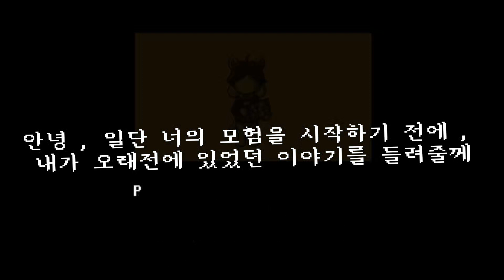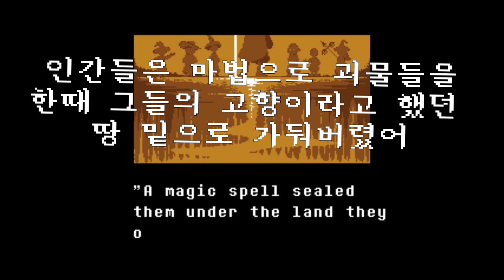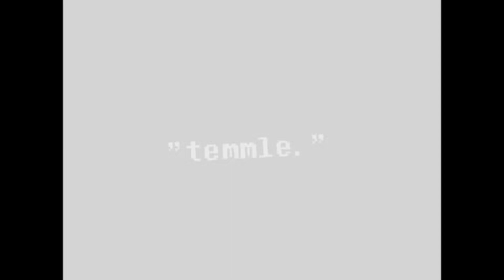TS!언더스왑 #1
썸네일, 편집 - kim po po